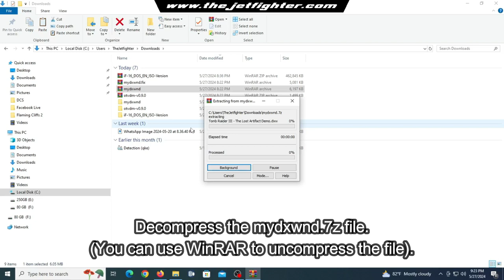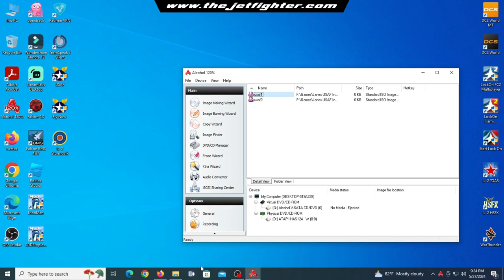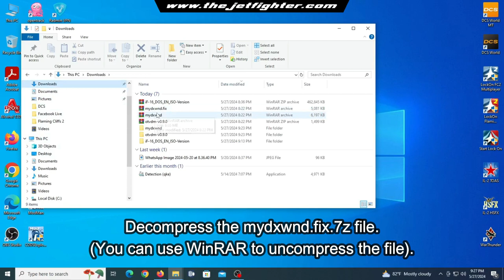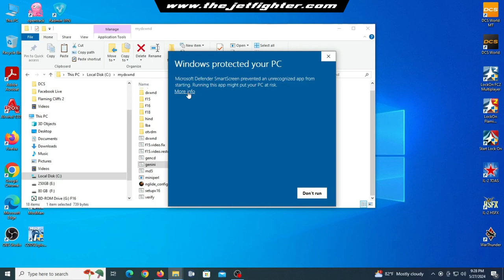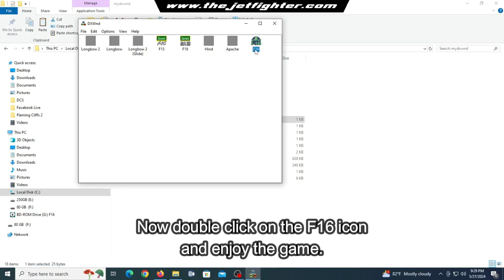How to install iF-16 Fighting Falcon on Windows 10/11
iF-16 Fighting Falcon is a flight simulator from Digital Integration, the same people who brought Hind and Apache Longbow into the world.
It has all the standard features for a flight simulation, including single mission flight, quickstart and campaign mode on different terrains like Korea, Cyprus and Israel.
The game was release in 1997 for the MS-DOS and had some Windows 95 compatibility.
In this video I'll show you how to install it and make it work on Windows 10/11.

Video chapters:
0:00 What is iF-16 Fighting Falcon
0:46 What do you need to install iF-16 Fighting Falcon
1:08 Step 1: Install WineVDM
1:38 Step 2: Install DxWnd
2:22 Step 3: Install iF-16 Fighting Falcon
3:30 Step 4: Install the DxWnd Fix
4:10 Step 5: Run the configuration files
4:44 Step 6: Run iF-16 Fighting Falcon